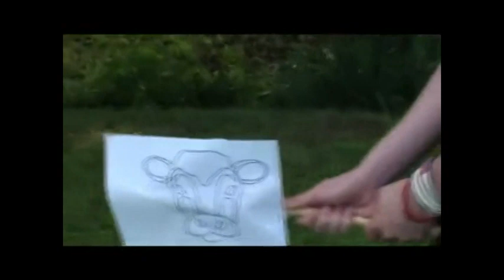TESTIMONY OF A FRIEND SHORT DOCUMENTARY FILM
My cousin, Tanner Friend has recently turned to Christianity after years of drug use. I decided to do a documentary on him and find out the whole story.
This is A short film I did to see if the documentary could hold up as A feature film or not.